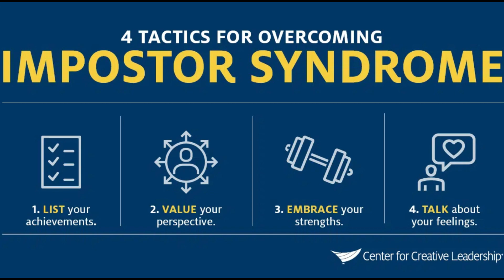Tips For Overcoming Imposter Syndrome | Razia Zahid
Title: Tips For Overcoming Imposter Syndrome | Razia Zahid